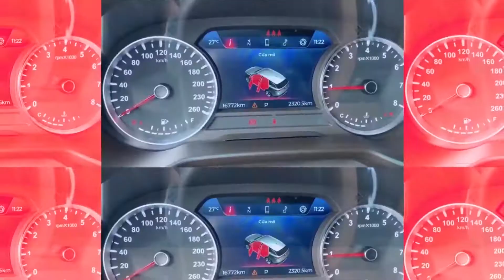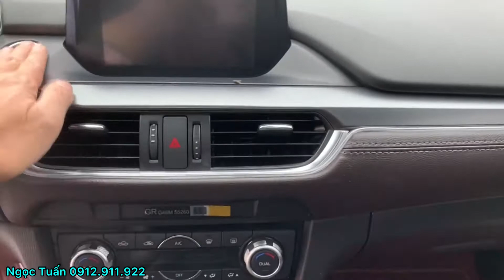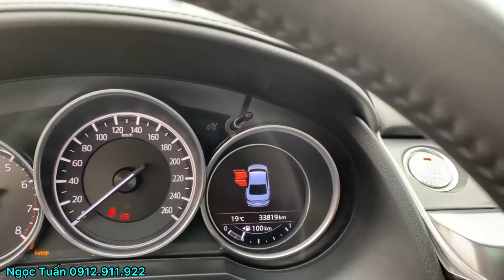Chợ Ô Tô Cũ Giá Rẻ | Mazda 6 2018, bản 2.5 Premium Siêu Lướt. Giá Đẹp Cho 1 Siêu Phẩm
⛔Không: mua bán xe đâm va, xe ngập nước, xe có vấn đề pháp lý.
🚩Địa chỉ:  89 Trần Thái Tông, Cầu Giấy, Hà Nội